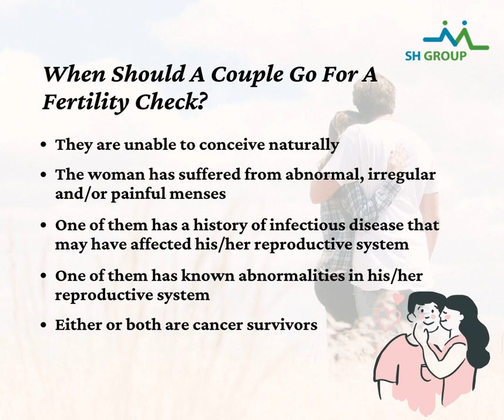Importance of Fertility Screening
You and your partner’s fertility health are key to fulfilling your parenthood dreams.

Couple fertility screening helps determine any underlying conditions that affect fertility and is a good starting point of your parenthood journey.

for the latest updates!